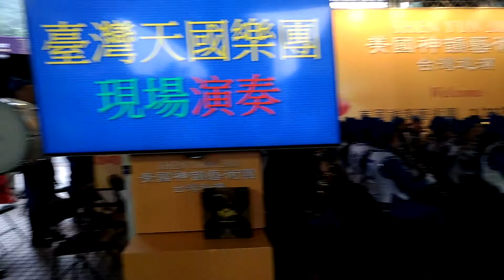高山青 台灣天國樂團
高山青 台灣天國樂團演奏於新店捷運